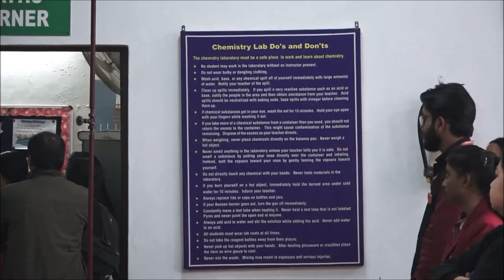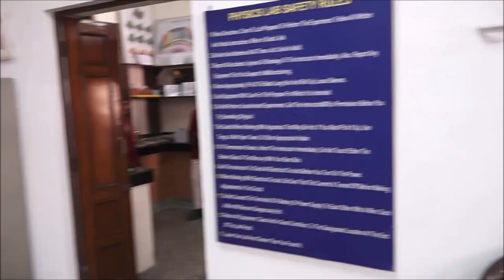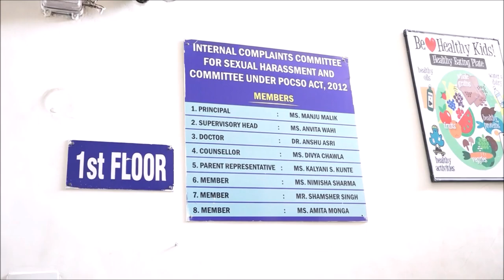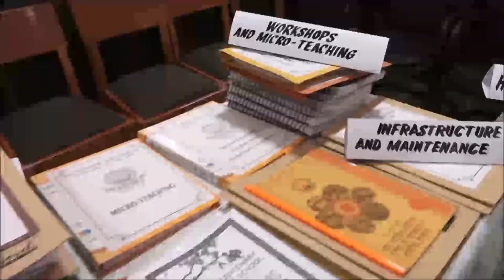CBSE AUDIT, DAVCPS Paschim Enclave, Rohtak Road, New Delhi-87